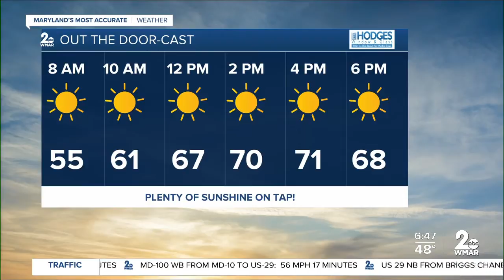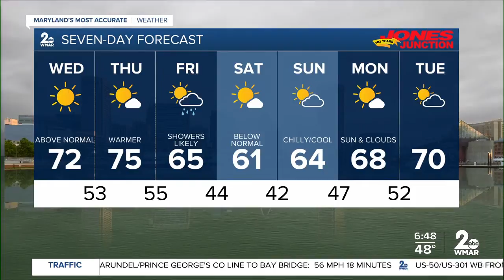WMAR-2 News Weather Update